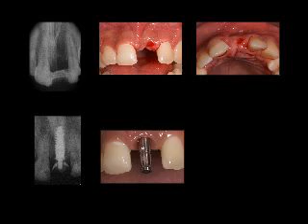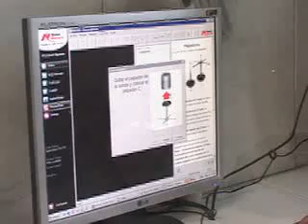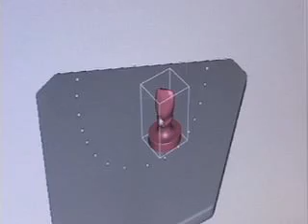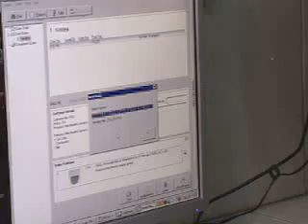Desde la impresión a la cerámica, Procera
Procera, nueva herramienta para la generación de implantes dentales.